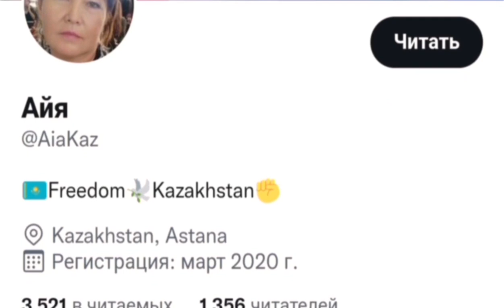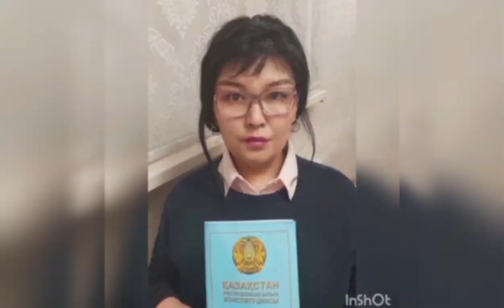СИМВОЛ СВОБОДЫ — ЖЕНЩИНЫ!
Эти женщины из разных регионов Казахстана, в оппозицию пришли в разное время и по разным причинам, и им вторят женщины по всей стране, потому что не хотят рабской жизни ни для себя, ни для своих детей, ни для внуков. Давайте поговорим о каждой из наших народных героинь.

Айя Садвакасова настоящая патриотка страны. Айя — основа сопротивления в маленьком городе Степногорск. Она сообщает в твиттере международному сообществу о беззаконии, которое происходит в нашей стране.
Айя требовала международного расследования январских событий 2022 года, требовала освободить невиновных людей.
Власти хотят, чтобы она замолчала, хотят лишить гражданское общество Казахстана поддержки правозащитников.

Айжан Акишева — яркая активистка и правозащитница из Астаны. Она состоит в организационном комитете оппозиционной партии Алга Казахстан. Открыто и смело выступает против военной агрессии в Украине.

Нургуль Калуова действительно выдающаяся активистка из Павлодара. Она активно продвигает в соц.сетях идеи прав человека в условиях существующего режима. Нургуль Калуова — мать одиночка, воспитывающая двоих детей. Нургуль преследовали и осудили,как и многих других активистов по излюбленной политической 405 статье…за её творчество в тик токе!

Правозащитница и гражданская активистка из Семея Райгуль Садырбаева принимала активное участие в январских протестах.  Она выполняла важную функцию и занималась мониторингом правонарушений.

Всех этих женщин объединяет не только смелость, активность, великодушие и небезразличие к судьбе нашей страны, но и ужасные испытания, которые пришлось перенести каждой из них. Но несмотря на это они не сломалась, а боролись ещё более отважно и продолжают бороться каждый день.

Призываем проявить сплоченность и продемонстрировать своё небезразличие нашим отважным активисткам. Даже небольшая сумма поможет им продолжать борьбу за будущее нашей страны.

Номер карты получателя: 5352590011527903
Имя получателя: Umitken Akhmetova
Страна получателя: Литва

Akhmetova Umitken
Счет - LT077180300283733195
SWIFT - CBSBLT26A

1Sqw6Y6TotqgQWDddrC63KLkC7daPyvKH

86pNioDNXqi5YK2qa6kfgiUd7MZx25dRBFuzXi334NouUHWR8dciqLvc6r7hfri5vnA9LqokvfZCFR6PXtT2781iNvBruGd